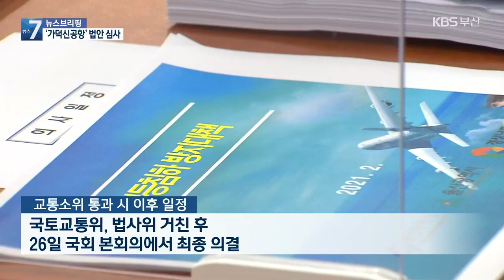가덕신공항특별법 국회 문턱 넘나? / KBS 2021.02.17.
[앵커]

가덕신공항 특별법의 운명을 가를 시간이 다가왔지만, 예상했던대로 국회 통과가 쉽지만은 않습니다.

 첫 관문인 국회 교통법안심사소위원회의 법안 심사가 이시간에도 계속되고 있습니다.

이상준 기자, 현재 진행상황부터 알려주시죠?

 [리포트]

예, 가덕신공항 특별법은 더불어민주당 한정애 의원과 국민의힘 박수영 의원이 발의한 법안 2개가 국회에 상정됐습니다.

 더불어민주당 의원 6명과 국민의힘 의원 4명 등 10명으로 구성된 국회 교통법안심사소위원회는 오늘 오전부터 법안 심사를 벌이고 있는데, 이 시간에도 심사를 계속하고 있습니다.

 법안 심사에는 가덕신공항 특별법뿐 아니라 대구통합신공항 특별법도 같이 제출돼 여야 의원들의 대립이 있는 것으로 알려졌습니다.

 이에따라 오늘 결론을 내지 못하면, 추가 심사를 할 가능성이 높은 것으로 보입니다.

 법안 소위원회는 합의를 원칙으로 하지만, 대립이 첨예하면 투표를 하는 경우도 많은데, 10명의 의원 중  가덕신공항 특별법 찬성이 과반수를 넘는 것으로 알려졌습니다.

 이에 따라 당초 일정보다 조금은 늦춰지더라도  통과 가능성이 높다는 분석입니다.

 특별법이 교통소위를 통과하게 되면 앞으로 국토교통위원회와 법사위를 거친 후 오는 26일 국회 본회의에서 최종 의결됩니다.

 어제 국회를 찾아 교통소위 소속 여야 의원들을 만난 이병진 부산시장 권한대행은 오늘은 부울경 지역 의원 등을 만나 특별법 통과에 마지막까지 협조를 당부했습니다.

 가덕신공항 특별법이 오는 26일 국회 본회의까지 통과해 2002년 민항기 추락사고 이후  20년간 겪어온 해묵은 갈등이 이번에는 종지부를 찍을지 주목됩니다.

지금까지 KBS 뉴스 이상준입니다.